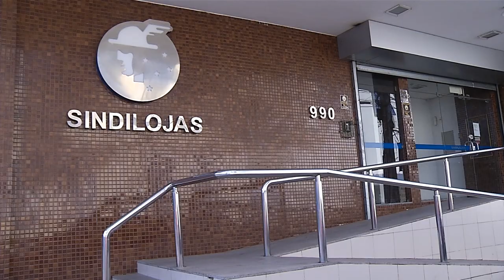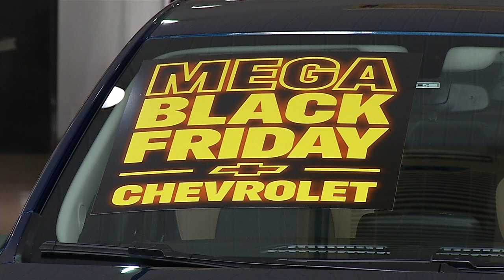Black Friday deve movimentar mais de 15 bilhões de reais